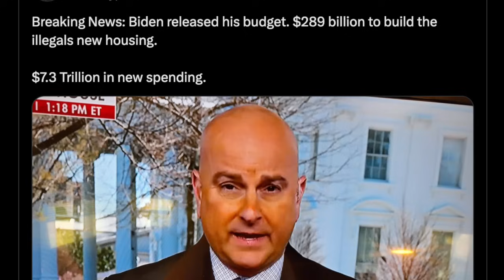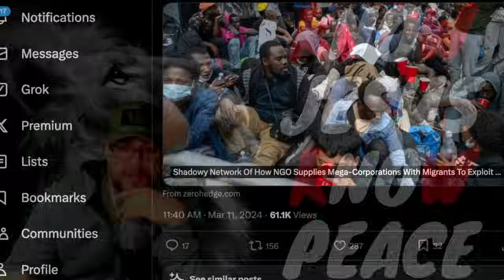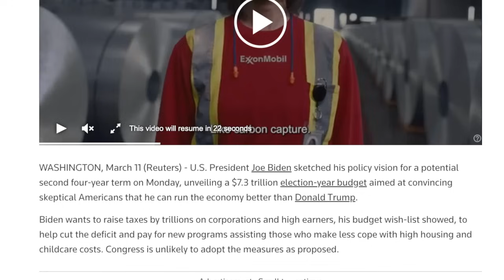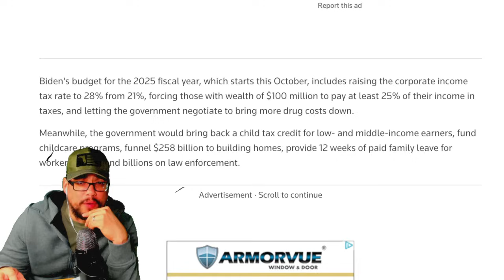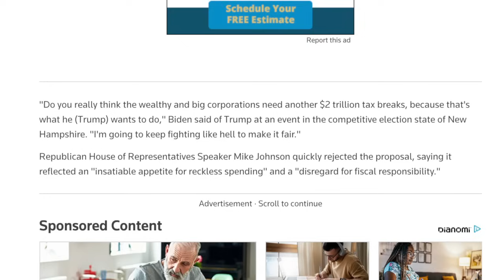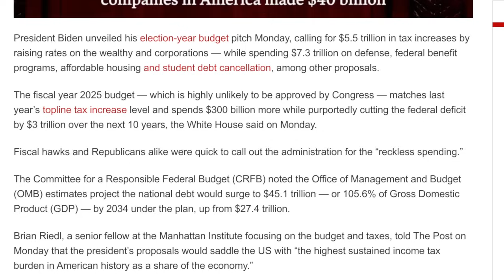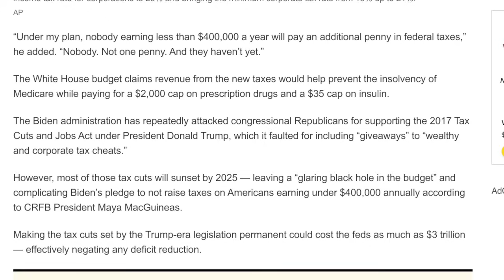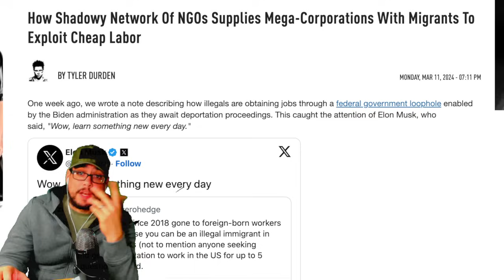⚠️ WOW!!!! IT'S OVER! BIG PLAN UNDERWAY ⚠️